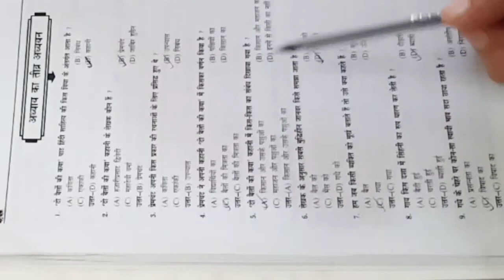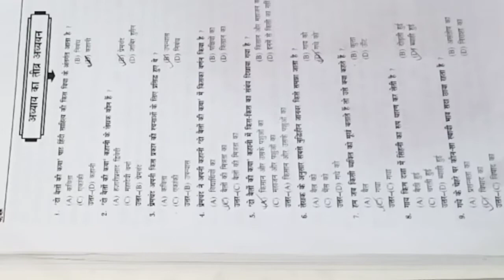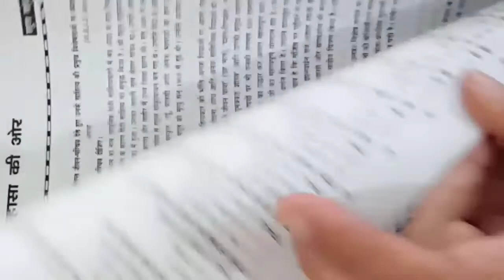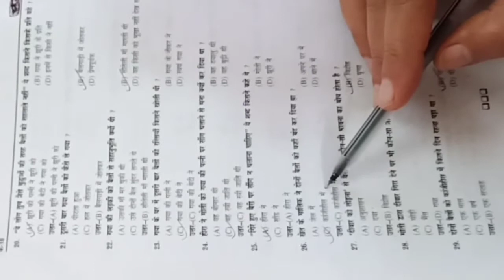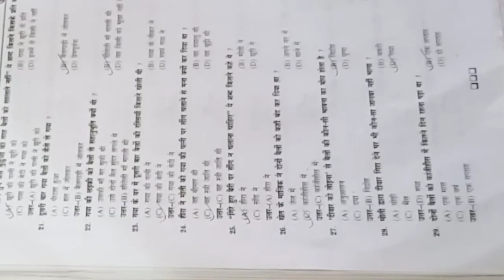दो बलो की कथा -cls 9-MCq||class 9 hindi chapter 2 mcq with answers/Hindi class 9,”Do belon kathaa “